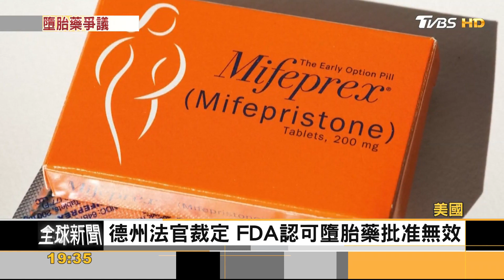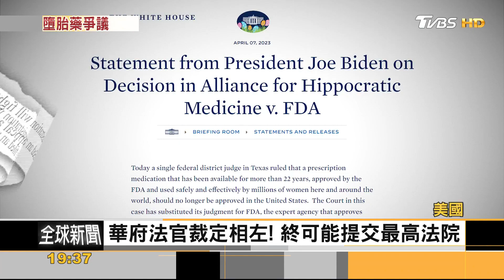美再掀墮胎爭議! 流產藥RU486裁決相左｜秦綾謙｜FOCUS全球新聞 20230410@tvbsfocus